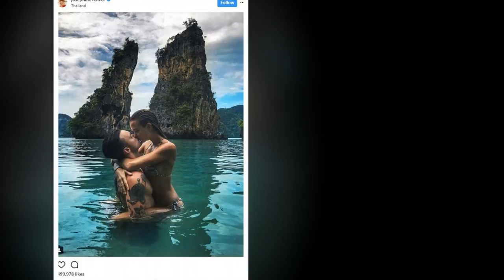Josephine Skriver passionately kisses boyfriend Alexander DeLeon during lavish Thailand getaway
'My paradise!' Victoria's Secret Angel Josephine Skriver passionately kisses boyfriend Alexander DeLeon during lavish Thailand getaway